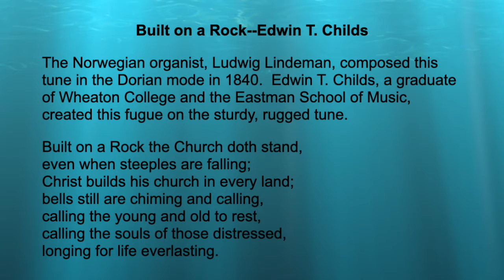Built on a Rock--Edwin T. Childs - Kim Pace, organ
Built on a Rock--Edwin T. Childs
The Norwegian organist, Ludwig Lindeman, composed this tune in the Dorian mode in 1840.  Edwin T. Childs, a graduate of Wheaton College and the Eastman School of Music, created this fugue on the sturdy, rugged tune.
Built on a Rock the Church doth stand, even when steeples are falling;
Christ builds his church in every land; bells still are chiming and calling,
calling the young and old to rest, calling the souls of those distressed,
longing for life everlasting.